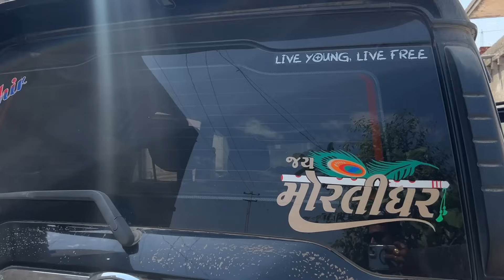જુના ઘરે અને લગન 😍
Special thanks for BG MUSIC.